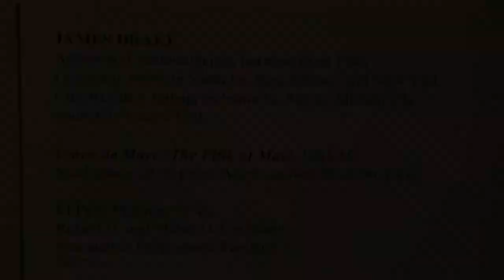Art Appreciation Assignment 2: Analysis of James Drake's "Cinco de Mayo"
This video includes a brief description of the art piece mentioned in the title.

Artwork courtesy of El Paso Museum of Art (EPMA)